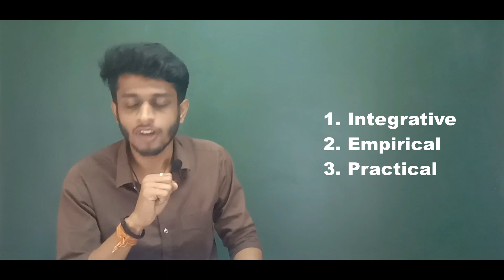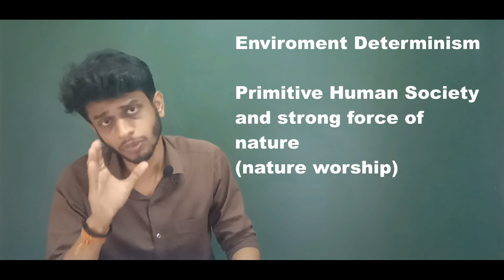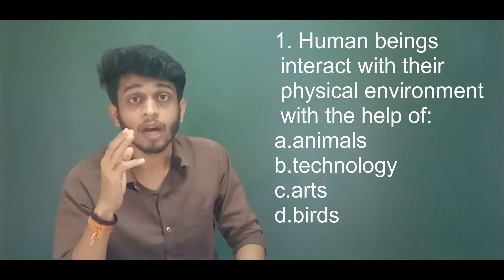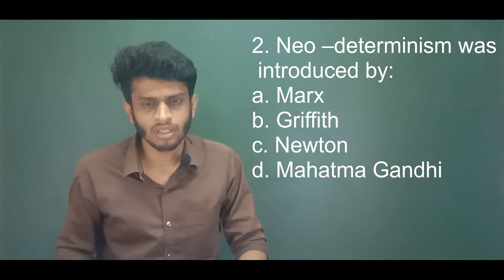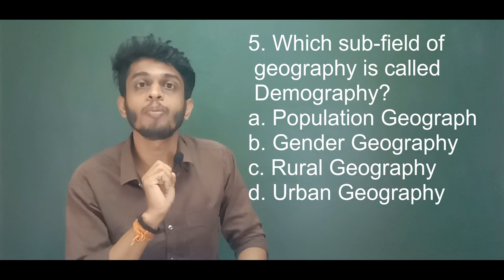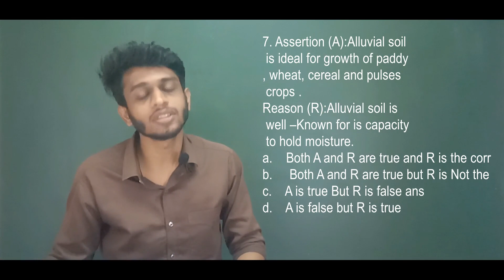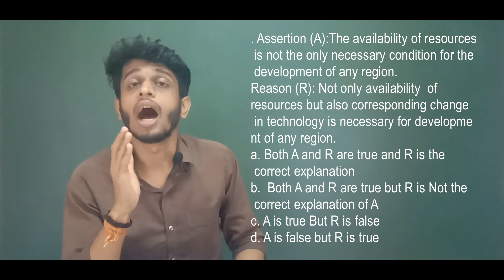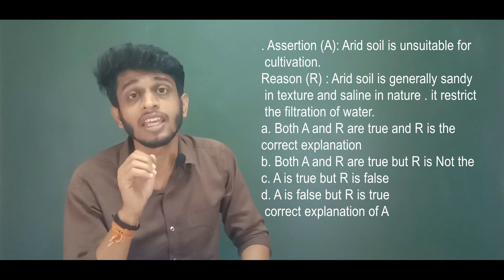Class XII "Geography" Chapter- Human Geography: Nature and Scope MCQ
This channel is created to benefit you all for upcoming Examination related to class IX, X, XI and XII.  The aim of team is to provide quality education for you all. Our team is continuously monitoring CBSE Guidelines and working efficiently to provide you updated information. For the material related to all subjects for IX and X and covering HUMANITY for class XI and XII you can stay with us on our TELEGRAM TEAM – “ “Also we are available on Instagram –“ ashutosh_namdeo09” “STAY TUNE WITH GO CRAZY”